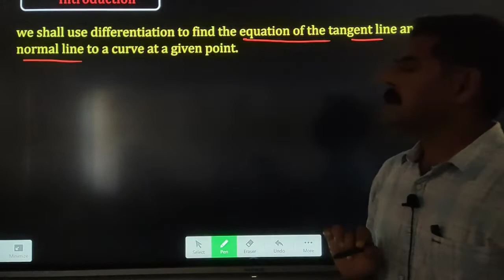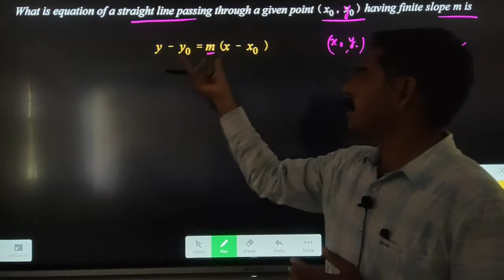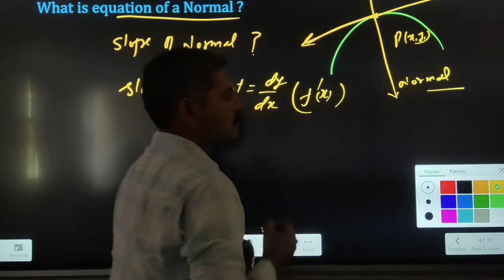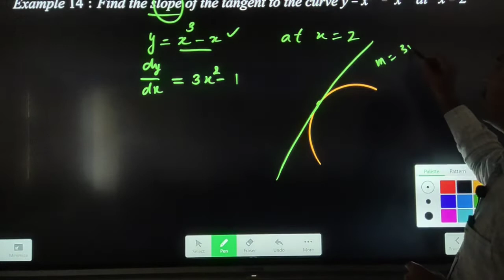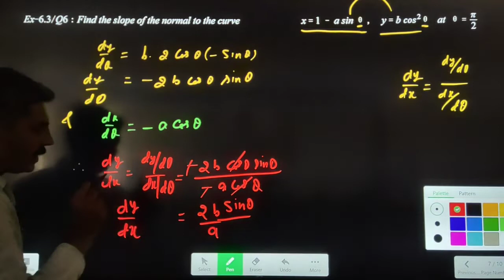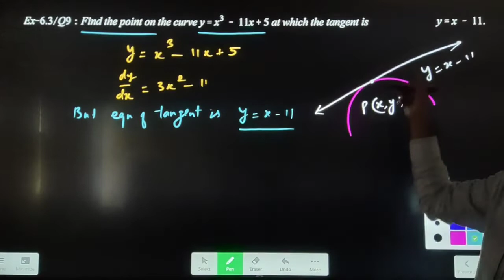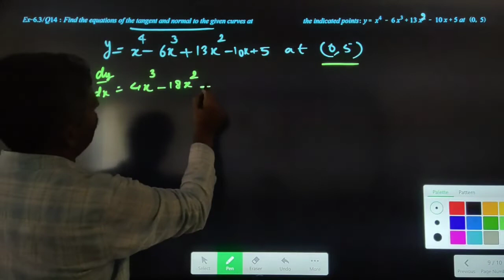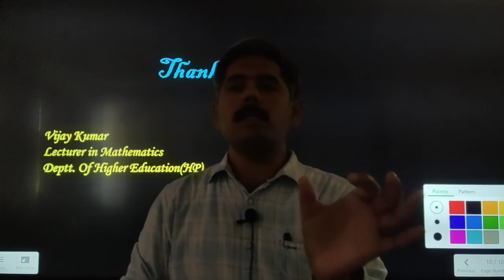AOD/Tangents-Normals/Chapter-6/ Ex 6.3/NCERT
Introduction to Tangents and Normals. The solution to some questions from Ex-6.3